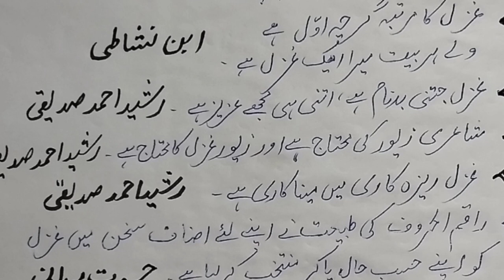غزل کا فن اور غزل سے متعلق اہم اقوال